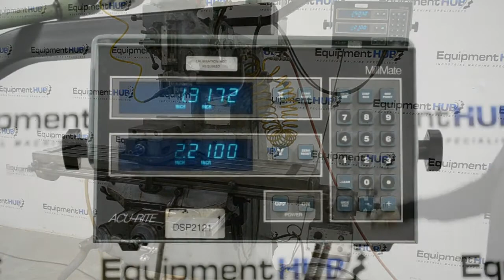Bridgeport Series 1 9" x 42" Variable Speed Vertical Milling Machine w/ Acu-Rite Digital Readout